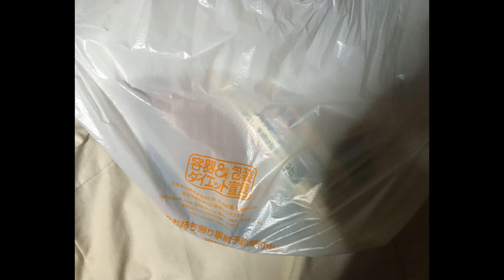牛皿ファミリーパック通算6回目｜吉野家 ぬふふの写真と動画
吉野家の牛皿ファミリーパック4人前サイズ
価格は税込み980円
食べた感想
久しぶり牛皿ファミリーパックを食べるのですけど肉量多い
タマネギ量も結構ある
汁だけが少なめかも。こんなに少なかったかは疑問
今の状態で4人前サイズはきついな。ボリュームが多く感じた。